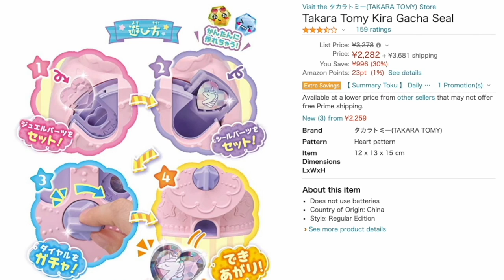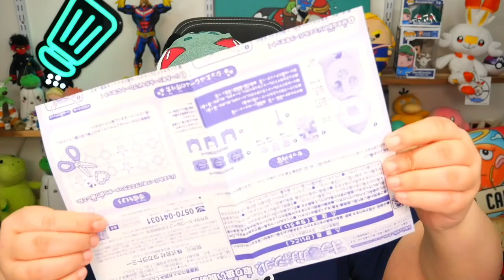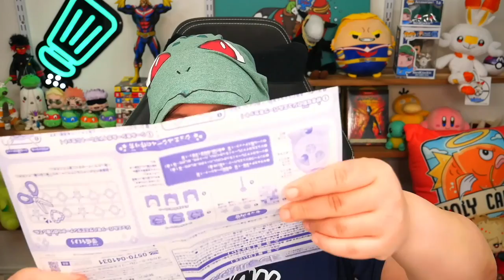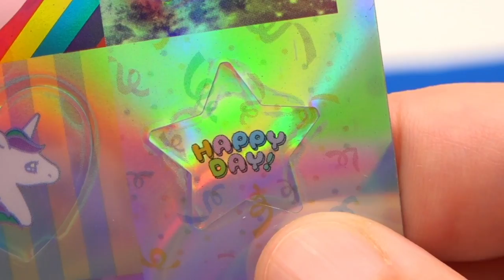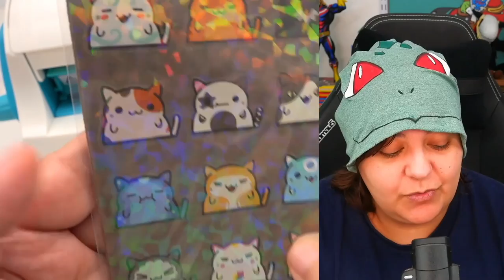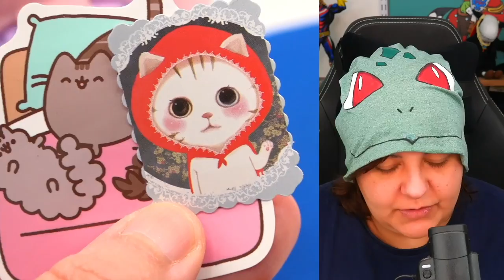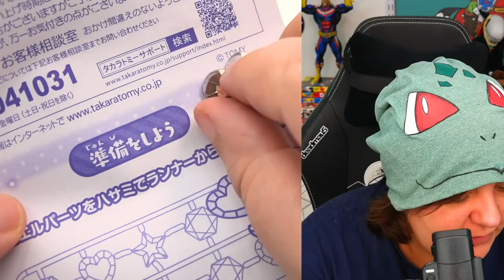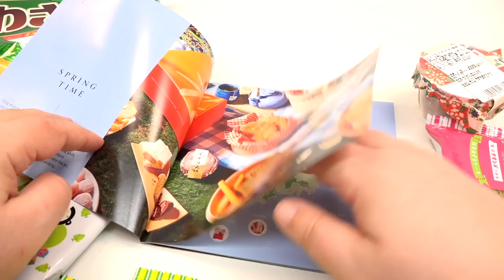The WORST WEIRD Japanese Sticker Maker Machine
This Japanese Sticker Maker Machine is Weird. This machine is called Kira Gacha and I got it from Amazon Japan. I love DIY Homemade Stickers, but are these sticker craft kits worth it? Lets Unbox Review and Try to make our own stickers.